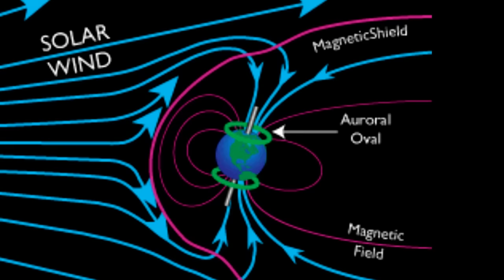Brend Miller, Sr.: Decoding the Future - Part 2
Dr. Kevin Clarkson and special guest, Brent Miller continue their discussion on Miller's newest series, "Decoding the Future." Decoding the Future will take you from the classroom to the Middle East as you explore the ruins of ancient sites and get additional input and views from a panel of theological experts.
This course may very change the way you understand how these last-days will unfold and explains why these things must inevitably take place.